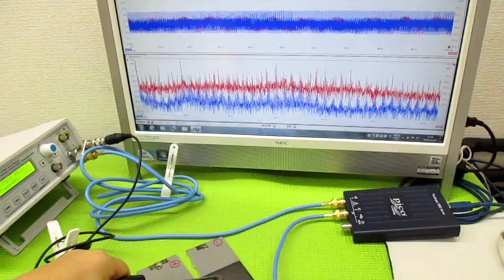超音波プローブの発振制御による表面検査技術